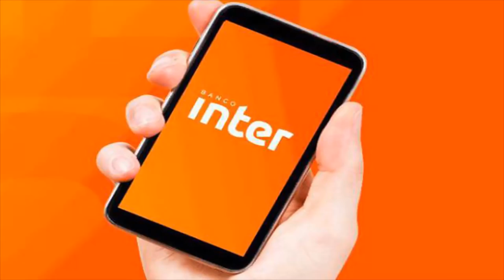BANCO INTER | CONTA DIGITAL TOTALMENTE GRÁTIS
Completo, digital e gratuito. Baixe o App e venha para a revolução !